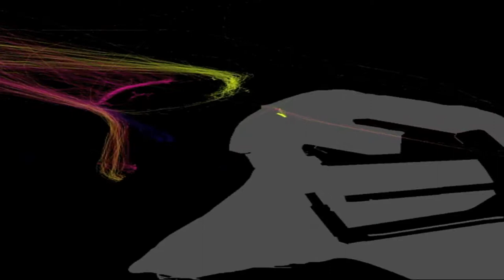Seizoenspresentatie Nederland van Boven